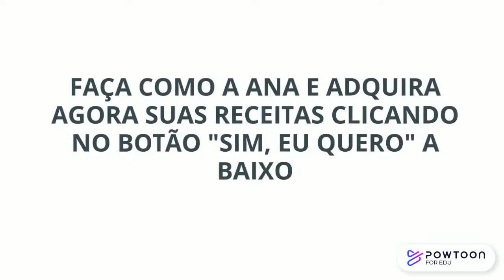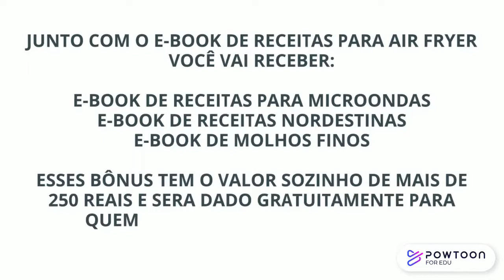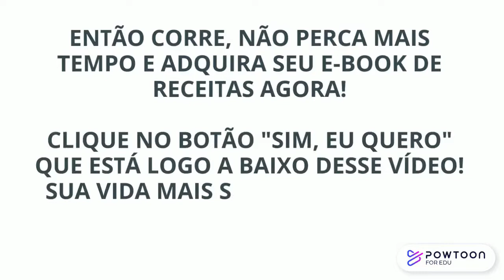😋150 Receitas para Airfryer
Pare de perder horas na cozinha! Aprenda + de 100 receitas deliciosas para fazer na sua AirFryer. Muito mais tempo e saúde para você e sua família!​

O que você vai aprender:
✔️Omelete
✔️Peixe Frito
✔️Frango a Passarinho
✔️Churrasco
✔️Bife à Milanesa
✔️Lasanha
✔️Pudim
✔️Brigadeiro
✔️Bolos

Você também vai ganhar SUPER BÔNUS...!

🎯 Para saber mais informações ou comprar o 150 Receitas para Airfryer